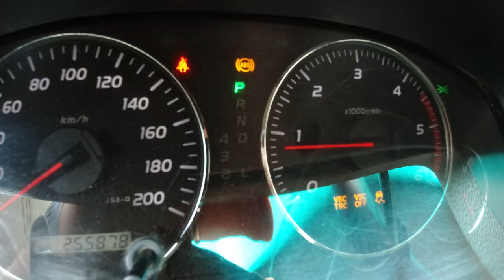DIY - How to fix ABS, VSC TRC, VSC OFF light problem by Toyota Land Cruiser 120 Prado, Lexus GX 470?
How to fix ABS, VSC TRC, VSC OFF light problem by Toyota Land Cruiser 120 Prado, Lexus GX 470?
Land Cruiser 120 Prado, Lexus GX 470 javítása ABS, VSC TRC, VSC OFF lámpák világítása esetén.